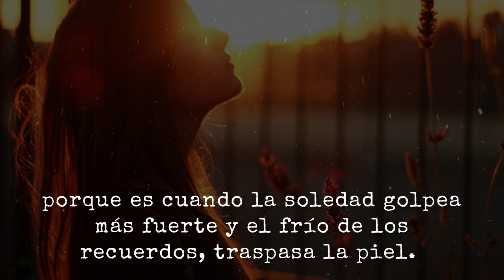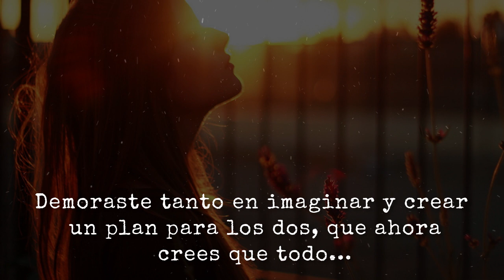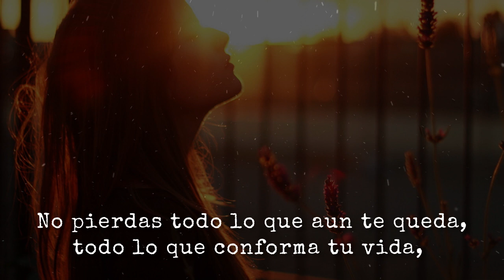💛Todo pasa😇 | Reflexión & Video Poema🎧